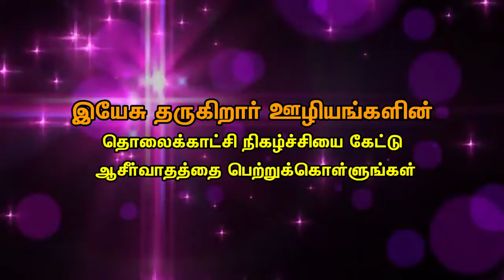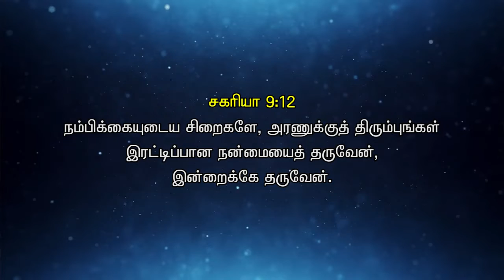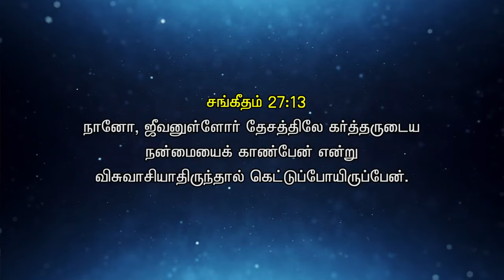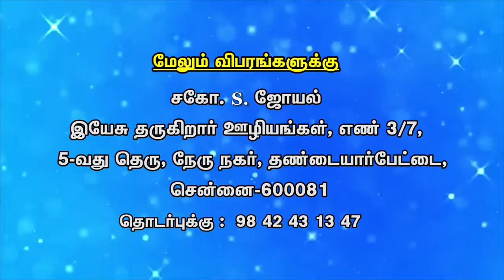Epi-18 | Bro.S. Joel | JESUS GIVES MINISTRY | Thuthi Neram | Jeyam tv